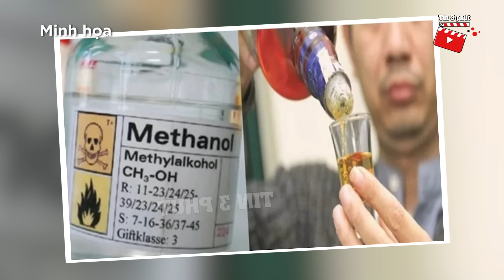Vụ 3 người KHÔNG QUA KHỎI sau khi uống rượu, công an phát hiện CÓ LÁ NGÓN trong bình | Tin 3 Phút